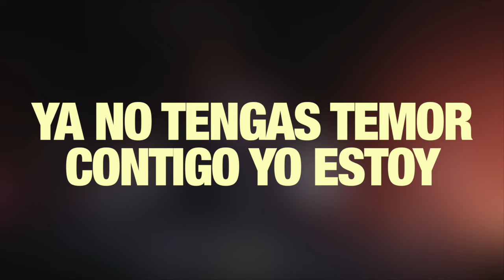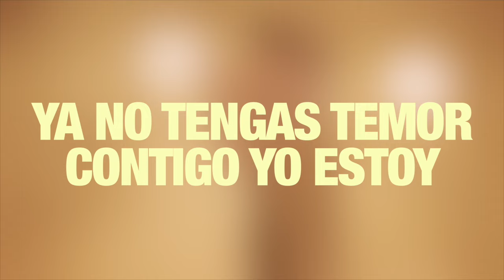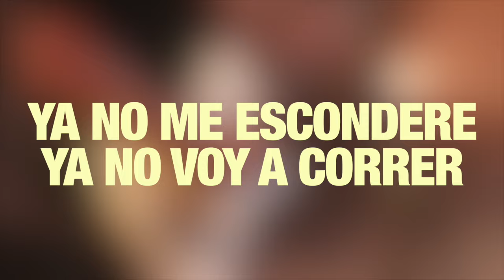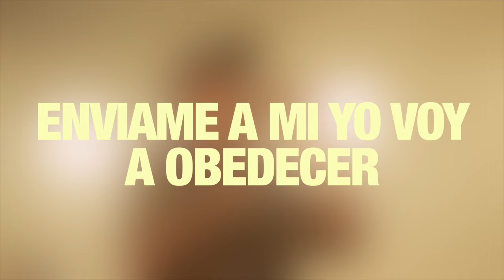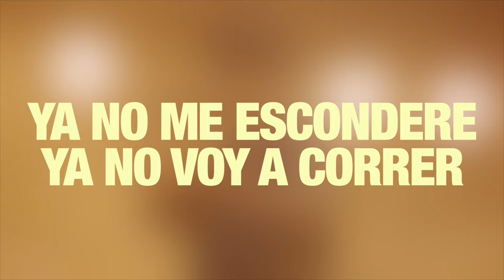Envíame - Misael J (Letra) Musica Cristiana